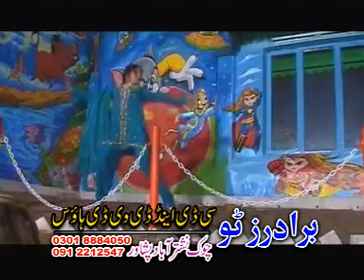Mram Be Lata Dilbara - Salma Shah - Pashto Movie Song and Dance